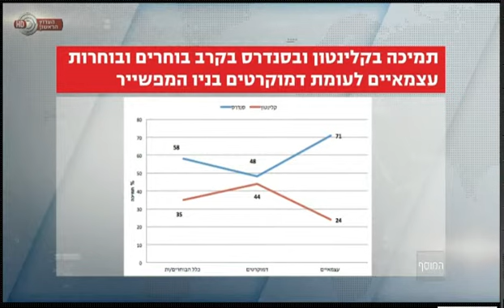ד״ר אודי זומר אצל גאולה אבן במוסף בערוץ 1 על נשים, עצמאים ומיעוטים בפריימריז בארה״ב 2016